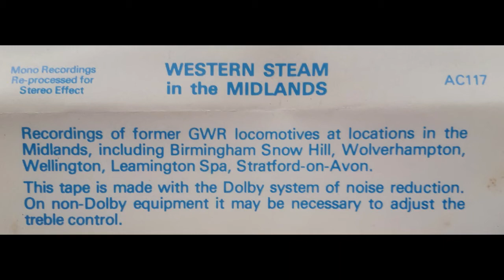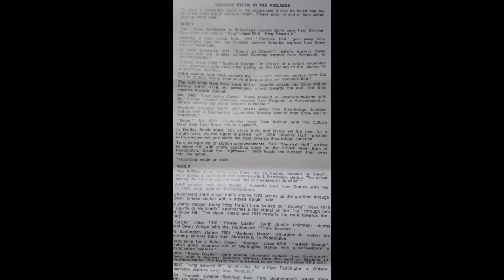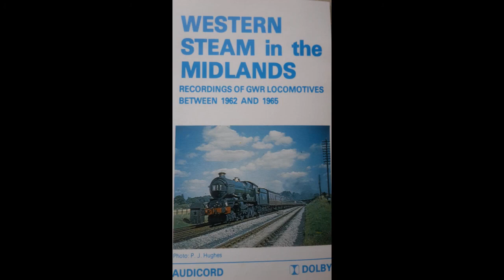Western Steam in the Midlands [Audiocord AC117]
Field recordings of GWR steam train noises. Transferred from cassette tape.

Western Steam in the Midlands. Recordings of GWR locomotives between 1962 and 1965. Audicord AC117
1 1.10pm paddington – Birkenhead starts away from Birmingham Snow Hill behind ‘’King class 6016 ‘’king Edward V’’
2 Heading a nine coach train, 5991 ‘’Gresham Hall’’ gets away from leamington Spa with the 11.34am Summer Saturday express from Snow Hill – Weymouth.
3 At West Bromwich 1011 ‘’County of Chester’’ restarts towards Swan Village with the 10.30am summer Saturday express from Weymouth – Wolverhampton. (rec. made on train)
4 Grange class 6842 ‘’Nunhold Grange’’ in charge of a return excursion from Blackpool gets away from Dudley on the last leg of the joutney to Stourbridge Junction.
5 0-6-0 pannier tank 6403 working the one-coach evening from Old Hill to Dudley, makes brief stops at Baprist End and Windmill End. (rec. on train)
6 The 5.38 local train from Snow Hill to Lapworth coasts into Olton station behind 2-6-2T 4176. As passengers crowd towards the exit, the train restarts towards Solihull.
7 No. 5000 ‘’Launceston Castle’’ draws forward at Stratford-on-Avon with the 2.30pm summer Saturday express from Paignton – Wolverhampton, before starting the climb towards Wilmcote. (rec. on train)
8 Privately restored 2-6-2T 4555 heads away from Stourbridge Junction station with a Stephenson Locomotive Society special from Snow Hill – Worcester. (rec on train)
9 ‘’Mogul’’ No. 6364 accelerates away from Solihull with the 5.38pm local train from Snow Hill – Lapworth.
10 In Dudley South signal box block bells and levers set the road for a freight train. As the signal is pulled ‘’off’’ 4916 ‘’Crumlin Hall’’ whistles acknowledgement and starts the train towards Stourbridge Junction.
11 To a background of station announcements 7908 ‘’Henshall Hall’’ arrives at Snow Hill with empty coaching stock for the 9.50am relief train to Paddington. Given the ‘’rightaway’’ 7908 heads the 8-coach train away into the tunnel.
12 The 5.37pm local train from Snow Hill – Dudley, headed by 2-6-2T, 4111 makes a rapid start from Handsworth & Smethwick station. The driver easing the train across the main line at Handsworth Junction. (rec on train)
13 0-6-0 pannier tank 3622 makes a leisurely start from Dudley with the 12.13pm local train to Wolverhampton.
14 Churchward 2-8-0 mixed traffic engine 4703 comes up rhe gadient through Swan Village station with a mixed freight train.
15 A partly vacuum brake fitted freight train hauled by ‘’County’’ class 1019 ‘’County of Merioneth’’ approaches a red signal on the ‘’up’’ through line at Snow Hill. The signal clears and 1019 restarts the train towards Banbury.
16 ‘’Castle’’ class 7019 ‘’Fowey Castle’’ (with double chimney) storms past Swan Village with the southbound ‘’Pines Express’’.
17 At Wellington station 7801 ‘’Anthony Manor’’ struggles to restart the morning parcels train from Shrewsbury – Paddington.
18 Deputising for a failed diesel, ‘’Grange’’ class 6828 ‘’Trellech Grange’’ makes good progress out of Wellington station with a Shrewsbury to Paddington express. (rec. on train)
19 7024 ‘’Powis Castle’’ (with double chimney) restarts from Stratford-on-Avon with a summer Saturday express from the west of England – Wolverhampton. The heavy train is banked in the rear by Collett 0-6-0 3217.
20 6012 ‘’King Edward VI’’ accelerates the 8.10pm Paddington-Wolverhampton express away from Banbury. (rec on train)
21 An 11-coach summer Saturday train from Bournmouth leaves Snow Hill for Wolverhampton behind 5025 ‘’Chirk Castle’’.
22 7908 ‘’Henshall Hall’’ makes a rapid start from Knowle & Dorridge station with the 5.38pm Snow Hill – Lapworth local train. (rec on train)
23 ‘’King’’ class 6019 ‘’King Henry V’’, heading the 12.10pm from Paddington – Shrewsbury, makes a rapid start from Leamington Spa, quickly gathering speed towards Hatton Bank. (rec on train)

Sleeve photo by P.J. Hughes. 6029 ‘’King Edward VIII’’ heading a Paddington – Wolverhampton express. April 1962.

Note: This digitized transfer may have some slight ’audio drop-out blips’ in places.